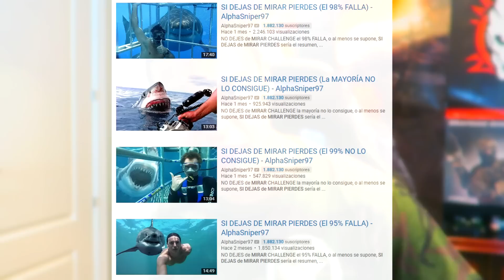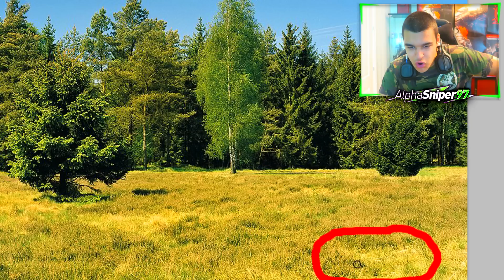PODRÁS ENCONTRAR los 8 FRANCOTIRADORES CAMUFLADOS?? (El 80% no lo consigue)- AlphaSniper97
CHALLENGE de CAMUFLAJE! Serás capaz de ENCONTRAR a los 8 FRANCOTIRADORES OCULTOS? =D